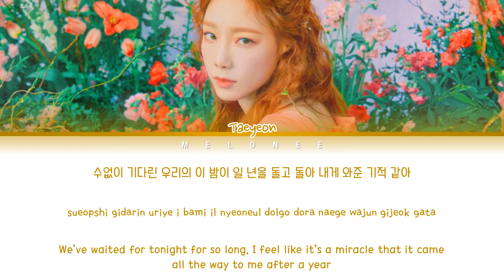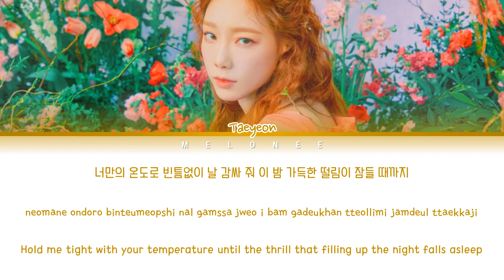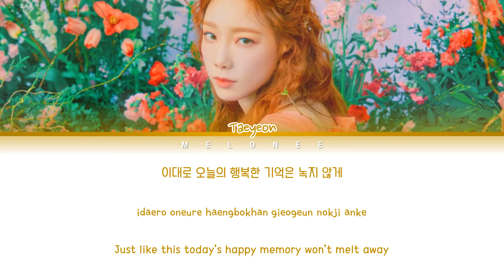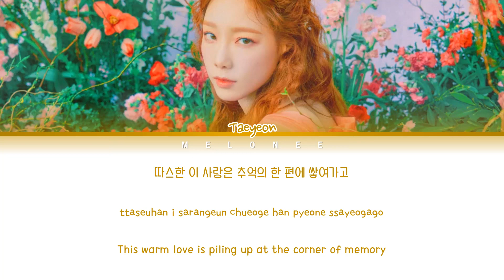TAEYEON (태연) - "Happy" - [Color Coded Lyrics Eng/Rom/Han/가사]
🎼Song: Happy
📀Album: "Single: Happy"
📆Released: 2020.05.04